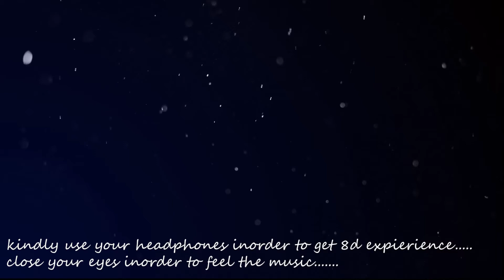Oru Adaar Love | Manikya Malaraya Poovi 8d song| Vineeth Sreenivasan, Shaan Rahman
Song: Manikya Malaraya Poovi Lyrics: PMA Jabbar Original Composer: Thalassery K Refeeque Revisited by: Shaan Rahman Singer: Vineeth Sreenivasan Mixed and Mastered by Biju James @ VGP studios, Chennai

lyrics

Manikya Malaraya Poovi
Mahathiyam Khadheeja Beevi
Makkah Yenna Punnya Naattil
Vilasidum Naaree
Vilasidum Naaree

Manikya Malaraya Poovi
Mahathiyam Khadheeja Beevi
Vilasidum Naaree
Vilasidum Naaree

Haathimunnabiye Vilichu
Kachavadathinayachu
Kanda Neram Khalbinullil
Mohamudichu, Mohamudichu

Kachavadavum Kazhinju
Muthu Rasoolulla Vannu
Kalyaano Lachanakkaai
Beevi Thuninju Beevi Thuninju

Manikya Malaraya Poovi
Mahathiyam Khadheeja Beevi
Makkah Yenna Punnya Naateel
Vilasidum Naaree
Vilasidum Naaree